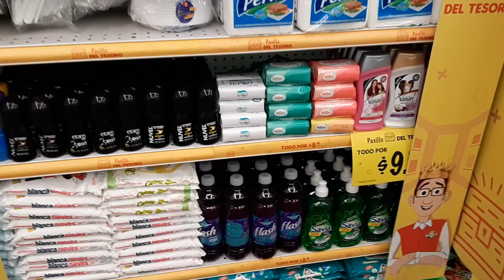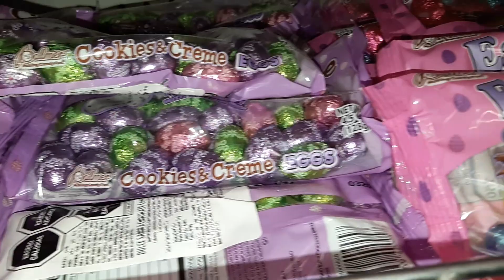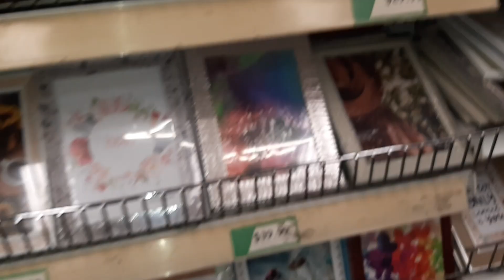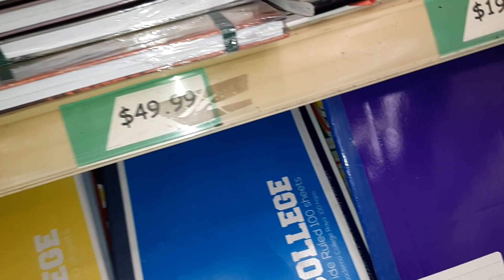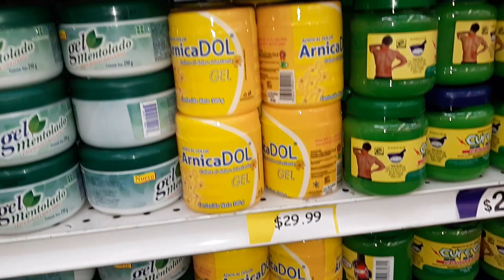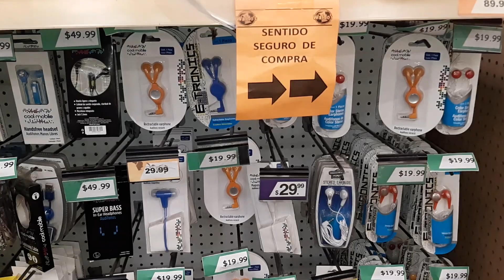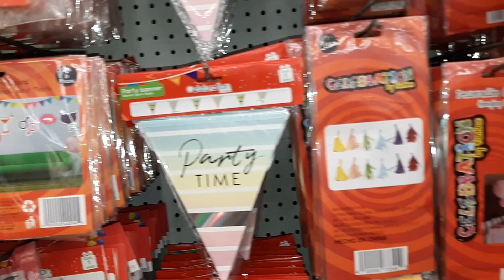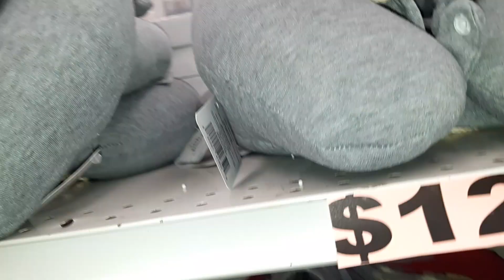🐇🐥🐰🐣RECORRIDO WALDOS PASCUA Y ALGO MÁS